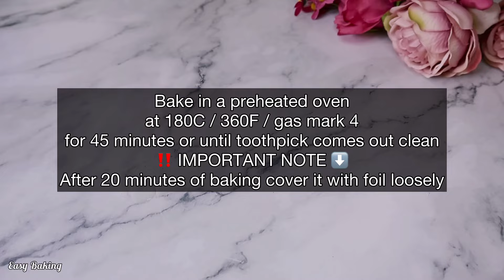Easy peach upside down cake recipe. Super soft and fluffy 😍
Very delicious and simple to make upside down peach cake recipe using canned peaches. It's very light, soft and fluffy. Incredibly tasty and easy to make, everyone will ask for more! You can also use fresh peaches if you like. Serve it warm or cold with a drizzle of peach juice or / and a scoop of vanilla ice cream and enjoy 🥰

Prep time: 20 minutes.
Baking time: 45 minutes.
Total: 65 minutes.

Ingredients:
Springform cake tin size 20cm / 8 inches

1 x 410g tin peach slices or 2 fresh peaches sliced
150ml (2/3 cup) cooking oil
150g (3/4 cup) sugar
3 eggs
1 tsp almond extract (optional)
1 tsp vanilla extract
120g (1 cup) plain flour (you can use self raising flour, but use only 1 tsp baking powder)
2 tsp baking powder
1/4 tsp salt
50g (1/2 cup) ground almonds

Bake in a preheated oven at 180C / 360F / gas mark 4 for 45 minutes or until toothpick comes out clean. IMPORTANT NOTE: after 20 minutes of baking you may need to cover it with foil loosely if the cake is getting brown.